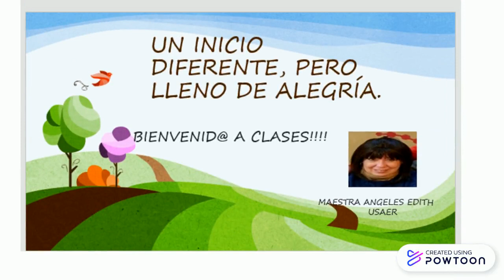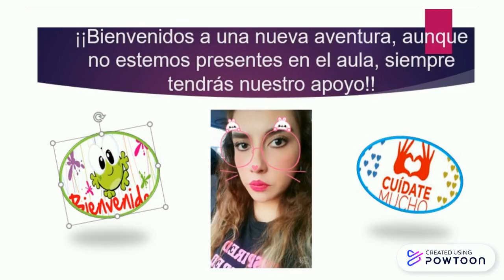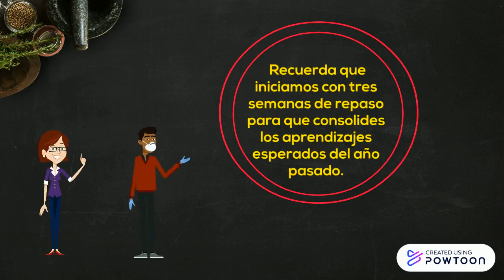BIENVENIDOS PRIM. LIC. FRANCISCO JAVIER GAXIOLA